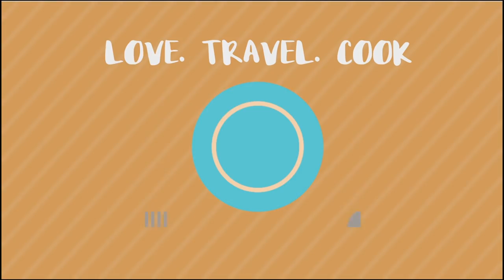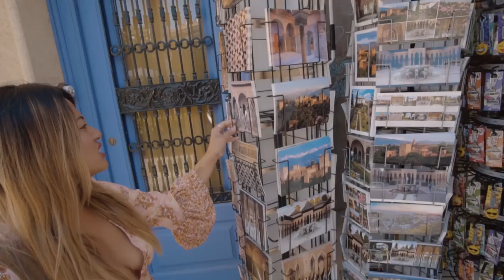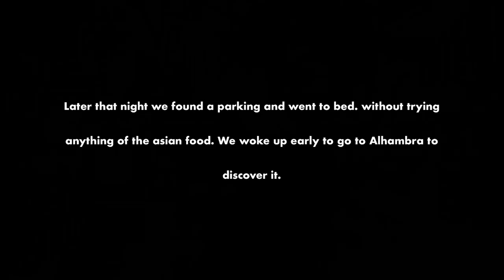Why Asian Food Is So Compatible For Van Life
Places to See:

Waterfall that goes directly to the ocean and only accessible swimming, snorkeling , kayaking  (Nerja in South of Spain)

City with the castle:
Granada (Alhambra)

Songs:
The Touré-Raichel Collective - Azawade
Blue June (Live Acoustic Demo) - Devan & Khalid